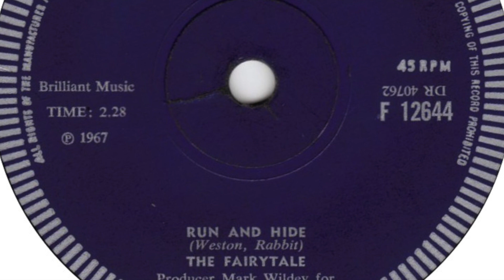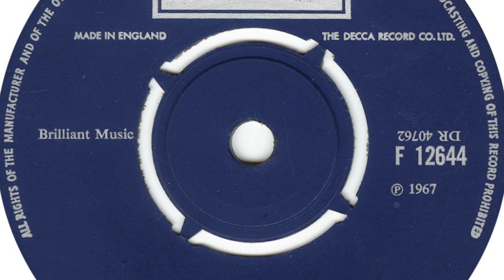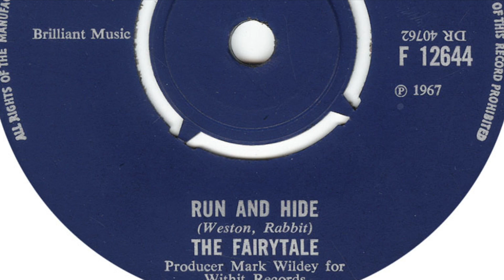The Fairytale – Run And Hide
Formed in 1967, Warrington, England. Disbanded in 1968. Featured here is the a-side of the single 'Guess I Was Dreaming/Run And Hide' released on 'Decca' in 1967.

Members:
John Weston
Malcolm Rabbitt
Chiddy Penketh
Billy Fogg
John Ryan